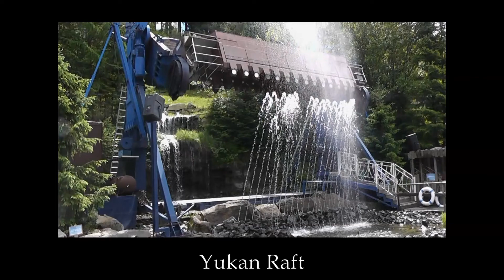Yukan Raft (Off-Ride) Fort Fun Abenteuerland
Bei Yukan Raft handelt es sich um einen gebrauchten Top-Spin 2 von Huss, der vor 2013 noch über die Rummelplätze gereist ist. Dieser wurde schön gegenüber der Wildwasserbahn angesiedelt. Nass wurden wir bei unserem Besuch übrigens nicht, auch wenn es von außen doch sehr danach aussieht. Dafür wird man sehr wohl nass, wenn man davor steht oder wenn ein Windstoß kommt... das ist übrigens auch der Grund, warum in diesem Video ein paar Schnitte drin sind :-D
Die Fahrt selbst ist sehr intensiv, besonders die Überschlagsreihen haben es in sich.